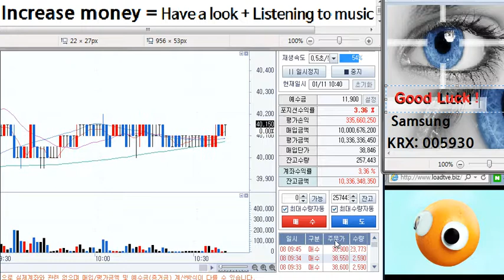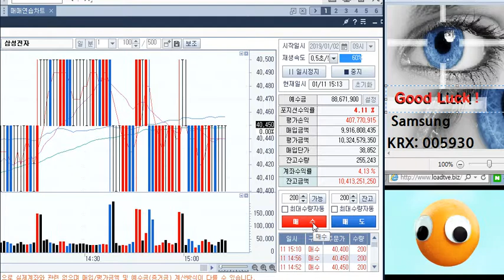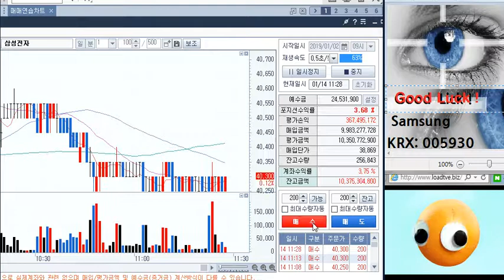3.Samsung,StocksGame,Robot,Daytrading,BGM,Mozart,musiC,rest,masssage,waxing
￦69,000,000,000 All Your Money.
Ok?
 Samsung,StocksGame,Robot,Daytrading,BGM,Mozart,musiC,rest,masssage,waxing